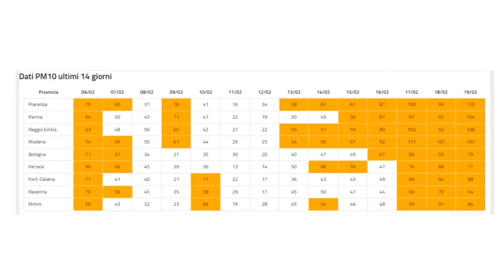Smog alle stelle, a Piacenza 119 microgrammi e già 26 sforamenti nel 2024